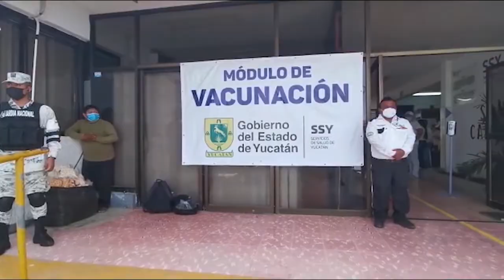🔴En ESTAS FECHAS VACUNARÁN a los MAESTROS de Yucatán🔴 | TELE Yucatán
Vacunación a maestros de Yucatán: Vacunación a maestros yucatecos será de 3 días, del 18 al 21 de mayo: conoce los detalles 👇🏻💉